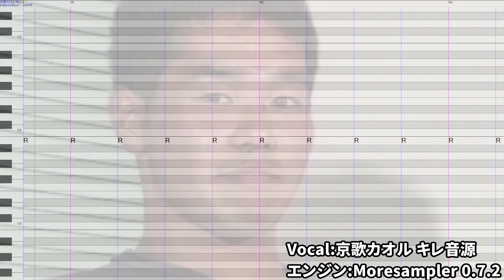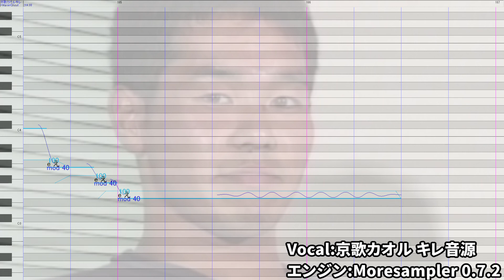【UTAUカバー】やりますねぇのうた【京歌カオル】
女の子にしてはなかなか、いかつかったです。
ustは希望があれば配布しま